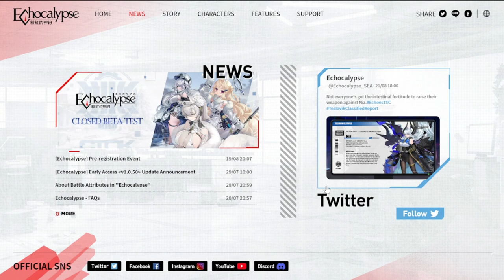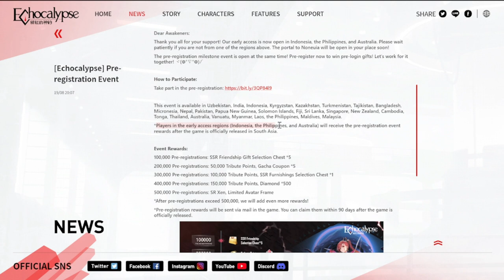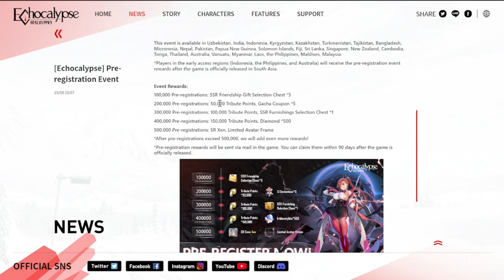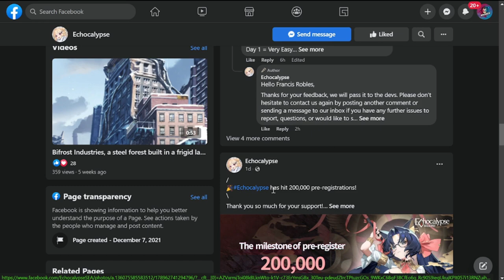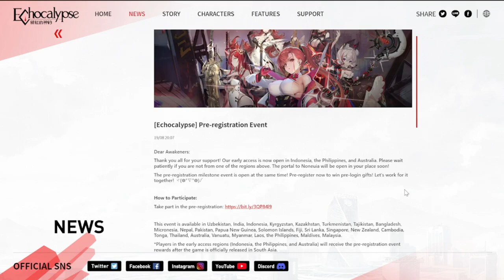[Echocalypse] Pre-registration Now Available!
Episode 629: Pre-registration Now Available!